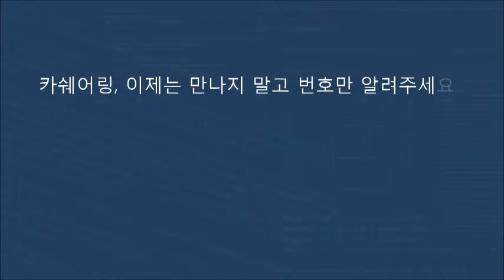오피러스 카쉐어링 할때 아직도 만나서 키를 주세요?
카쉐어링 할 때 아직도 만나서 차 키를 건네주세요?
운전자라면 누구나 한번쯤 자동차 열쇠를 꽂아둔 채 문을 잠그거나 내부에 차 키를 두고 문이 잠겨 당황한 경험이 있으실 겁니다.
또 캠핑, 조깅, 마라톤 등 야외스포츠를 즐길 때 자동차 열쇠는 어디에 넣기도 애매한 불편한 존재입니다. 이러한 고민을 말끔히 해결한 자동차 디지털 도어락 키프리터치는 안전하고 편리한 자동차 생활을 약속합니다. 차 안에 자동차 열쇠를 두고 내리는 경우를 비롯해서 야외활동을 할 때 보관과 분실의 걱정이 없습니다. 한대의 차량을 가족 또는 여러 명이 이용하는 카쉐어링 할 때 아직도 만나서 차키, 리모컨을 건네주세요? 이제는 기다리거나 연락을 취해야 할 불편함 없이 비밀번호를 이용해서 차량에 탑승할 수 있는 자동차 이용자라면 누구나 꿈꾸는 간편하고 편리한 제품입니다.
이럴때 자동차 도어락 키프리터치가 있다면 이렇게 황당한 일은 없겠죠. 자동차 도어락 키프리터치는 2010년부터 일본을 시작으로 미국, 캐나다, 러시아, 그리스 등 전세계로 수출하는 자동차도어락 입니다. KBS, SBS, MBN, Arirang TV, 더벙커, 더레이서에 소개된 제품으로 높은 신뢰성을 자랑합니다.